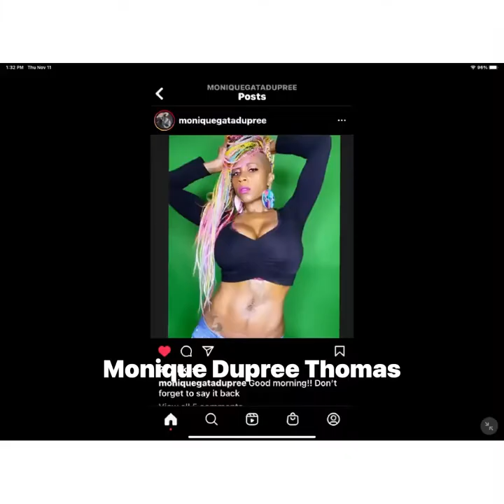Sole Workz Queen Shuri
Drawing of Monique Dupree Thomas as Shuri. Background music All the Stars by Kendrick Lamar feat SZA